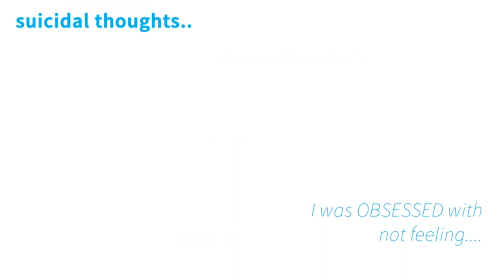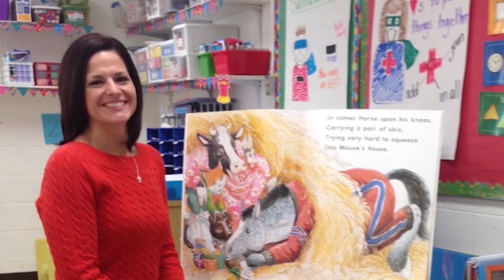GIVING Made Nancy Alcorn’s "Mercy Multiplied" Thrive | Huck's Hero | Huckabee